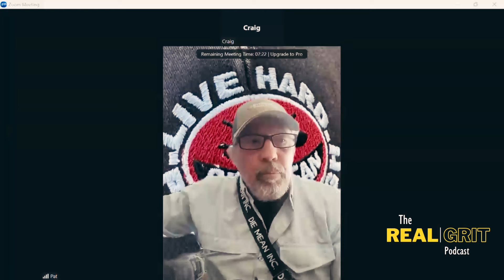Episode 29: Beyond the Ring with UFC Hall of Famer Pat Miletich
Welcome to a riveting episode of The Real GRIT Podcast, "Beyond the Ring with UFC Hall of Famer Pat Miletich," where we delve into the life and legend of one of the most influential figures in mixed martial arts. Pat Miletich, whose name is synonymous with the pioneering spirit of MMA, is not just a celebrated athlete but a mentor, coach, and environmental health advocate whose impact resonates beyond the octagon.

In his illustrious career inside the ring, Pat Miletich carved a path for future generations of fighters. As the first-ever UFC Welterweight Champion, his dominance in the division set the bar for excellence. Miletich defended his title four times, showcasing his superior skills and indomitable spirit. His achievements include winning the UFC 16 Welterweight Tournament and being an integral part of shaping the landscape of MMA training and competition. Pat's contributions to the sport were immortalized with his induction into the UFC Hall of Fame, a testament to his legacy as a fighter and a pioneer.

But what does it take to forge a champion? This episode goes beyond Pat's accolades to explore the essence of championship mentality. From the grueling training regimens and the mental toughness required to face formidable opponents, to the resilience needed to overcome setbacks, Pat shares his insights on the journey to greatness. His story is one of determination, discipline, and the relentless pursuit of excellence, providing listeners with a blueprint for achieving their own lofty goals.

Moreover, Pat Miletich's passion and commitment extend far beyond the combat world. We also dive into his groundbreaking work outside of the ring, focusing on his initiatives to heal America's farmland and soil, along with promoting holistic approaches to human health. Pat's advocacy for sustainable farming practices, soil restoration, and natural healing methods underscores his dedication to nurturing the environment and enhancing the well-being of individuals through nutrition and lifestyle changes.

Episode 29 of The Real GRIT Podcast, "Beyond the Ring with UFC Hall of Famer Pat Miletich," offers an unparalleled glimpse into the life of a man who has truly made an impact in multiple arenas. Whether you're an MMA enthusiast, environmental advocate, or simply someone seeking inspiration to conquer your challenges, this episode promises to engage, enlighten, and empower. Join us as we celebrate the remarkable journey of Pat Miletich, a true champion in every sense of the word.